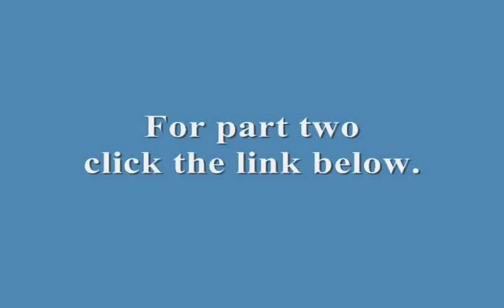1 "If George Orwell Were Alive Today" with Dr John Rodden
Leading Orwell scholar, Dr. John Rodden examines Orwell's relevance from his death 60 years ago to today.